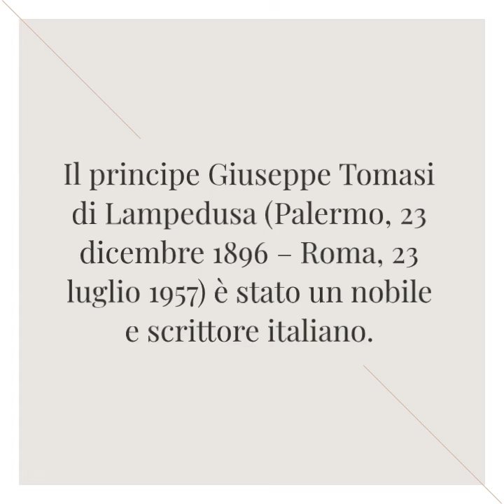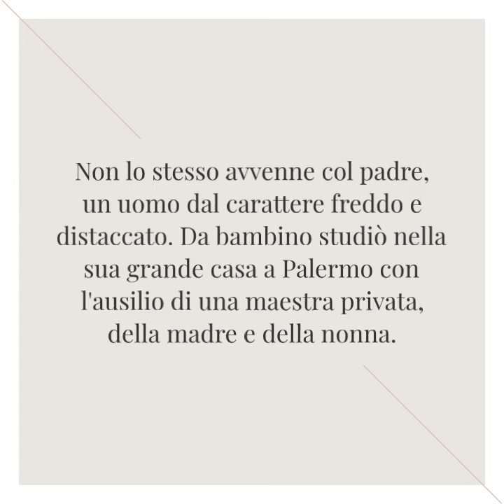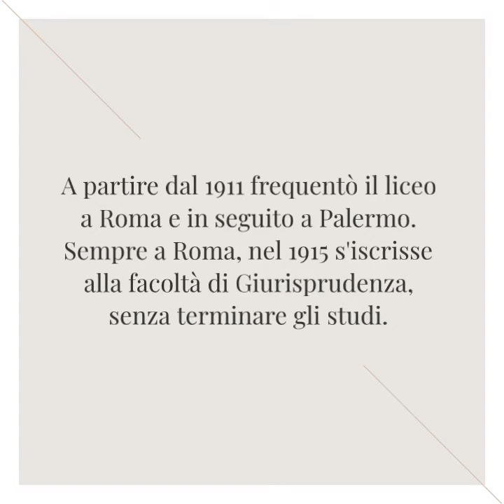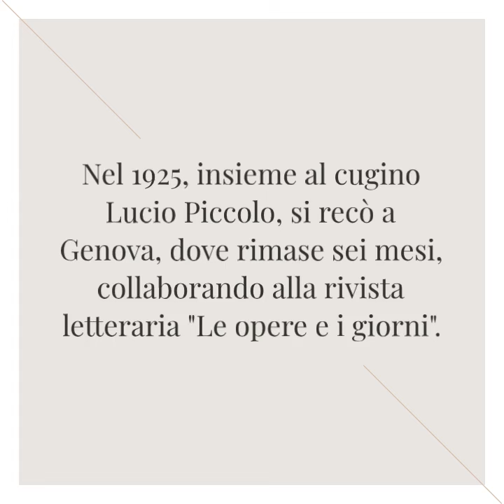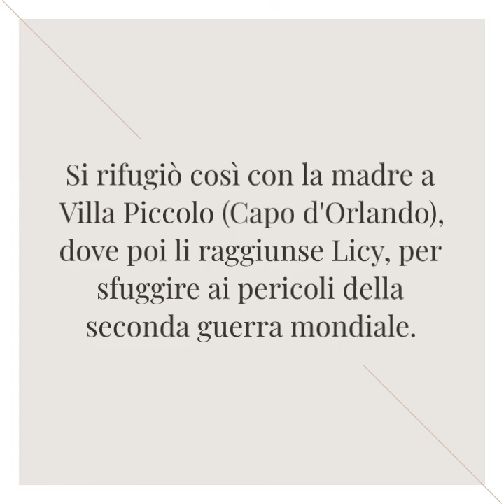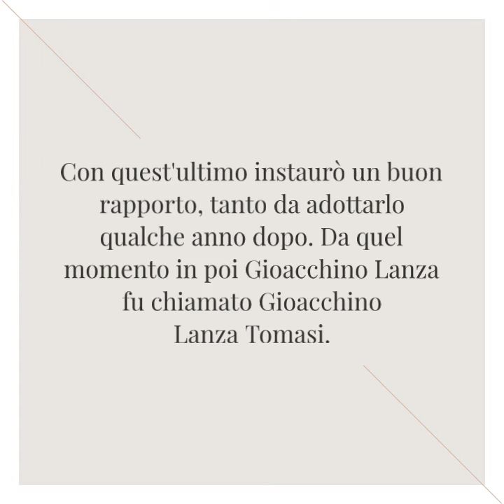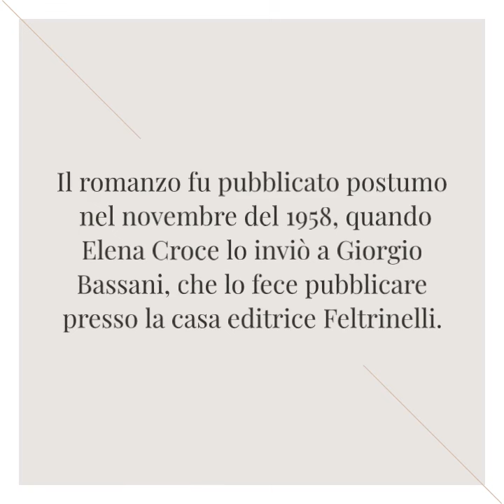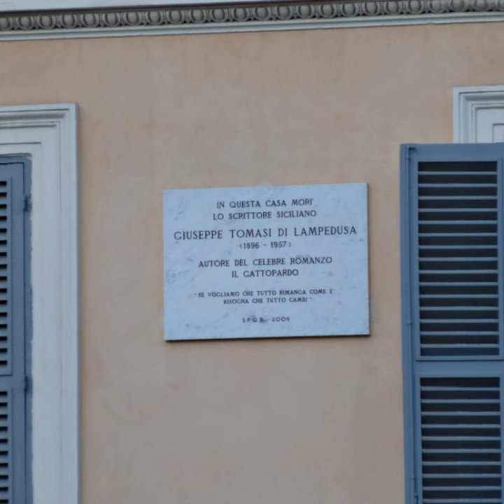Giuseppe Tomasi di Lampedusa (1896-1957) = Storia della Letteratura